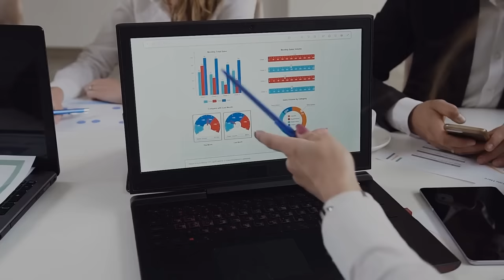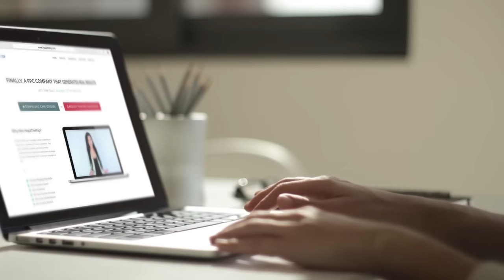Have You Heard About Hop2TheTop?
Tired of "too big to fail" digital agencies?

Justin Gross, owner of Hop2TheTop is a certified digital marketing specialist with nearly 15 years real world, hands-on experience in the industry.    He has been a speaker for brands such as Servpro and Comcast, a consultant for brands such as Olay.com, Toyota, and Ortho-McNeil, and has worked with countless small and medium sized companies in a wide range of industries.  He has been certified by Google and has been trained, in person, by top Google strategists in the New York City Google office.

"Justin has been an excellent partner in helping us to achieve our goals for both search engine marketing and search engine optimization. In the past few months, he s done an excellent job of improving our overall click through and conversion rates. We also continue to experience significant improvements in our organic rankings. His work has freed up my time for other marketing initiatives that cannot be outsourced in the same way that these efforts could. We look forward to the continued improvements in our online marketing efforts through his help and expertise.”

Luxury Bath of Northern Nevada, LLC Elise Ciarmella
Marketing Manager

“Kudos, kudos, kudos!!! Those results are AMAZING. Thank you SO much. I am going to
recommend you to anyone who will listen.”
Ray Balconis
Studio Ray, LLC

"Justin was very helpful in tailoring our Google advertising program to our most important market opportunities. He set up a multiple of variables to test the effectiveness of existing campaigns and as a result helped us modify our strategy. His work has enabled us to better concentrate our advertising dollars where they will generate the best ROI. I would highly recommend his services.”
Dennis Tully
Miniature Tool And Die, Inc